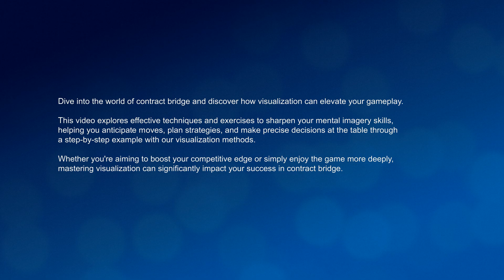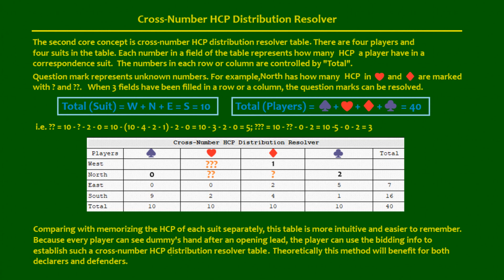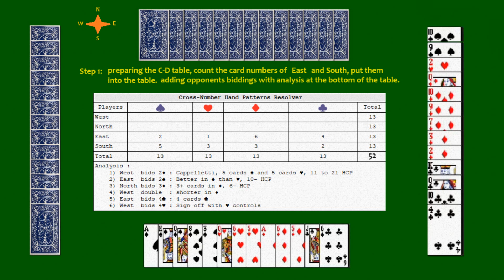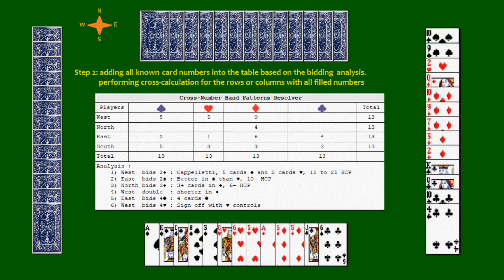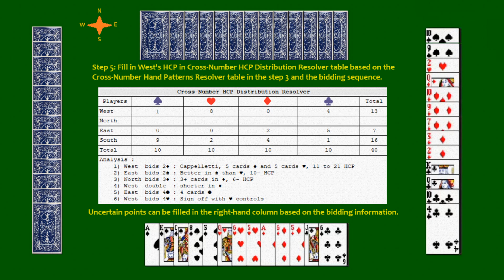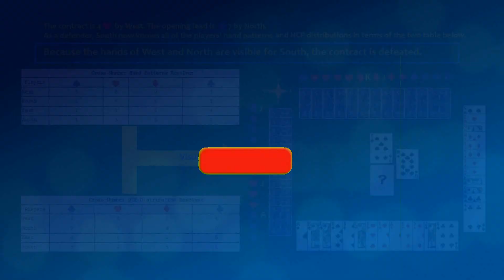Bridge Game Learning (13) - Mastering Visualization Skill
How does the ability to visualize the distribution of the opponents' hands affect your decision-making in the play and defense of a contract?

Dive into the world of contract bridge and discover how visualization can elevate your gameplay.

This video explores effective techniques and exercises to sharpen your mental imagery skills, helping you anticipate moves, plan strategies, and make precise decisions at the table through a step-by-step example with our visualization methods.

In a competitive game of contract bridge, declarer meticulously plans their strategy, considering bidding systems, conventions like Stayman and Blackwood, opening leads, card combinations, defensive plays, finesses, squeezes, endplays, trump suits, honors, distributional points, vulnerability, slam contracts, overtricks, undertricks, doubles, redoubles, penalty cards, tricks, bids, passes, responses, rebids, signals, cues, transfers, splinters, alerts, forcing bids, forcing passes, preemptive bids, weak twos, strong twos, weak threes, strong threes, preemptive jumps, takeout doubles, negative doubles, responsive doubles, balancing doubles, game bids, part score bids, competitive auctions, forcing bids, non-forcing bids, transfer responses, non-forcing passes, forcing passes, invitational bids, conventions, standard systems, strong club systems, weak no-trump openings, strong no-trump openings, transfer openings, two-bids, three-bids, four-bids, five-bids, six-bids, seven-bids, 1NT, 2NT, 3NT, opening leads, lead directing doubles, signaling, carding, count signals, attitude signals, suit preference signals, discards, high card points, distribution points, balanced hands, unbalanced hands, shape, honors, spot cards, primary suits, secondary suits, tertiary suits, balanced distribution, unbalanced distribution, controls, fast arrival, slow arrival, control showing bids, limit raises, constructive raises, preemptive raises, preempts, support doubles, splinter bids, two-suited overcalls, overcalls, undertricks, overtricks, bonuses, overcalls, under-calls, and game tries.